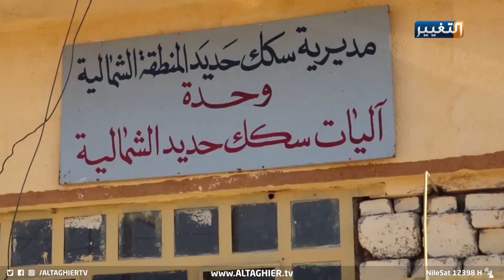سكة قطار الموصل ..هكذا تركها داعش بعد الحرب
سكة قطار الموصل.. توقف عن العمل وإهمال منذ سنين
منذ عام ألفين واثني عشر توقفت سكة قطار الموصل بشكل كامل عن العمل نتيجة الإرهاب والاحداث التي شهدتها محافظة نينوى، والذي كان يمثل الشريان الحيوي لنقل البضائع والمسافرين من أبناء الموصل إلى باقي محافظات البلاد.